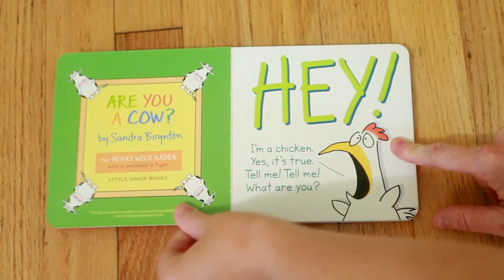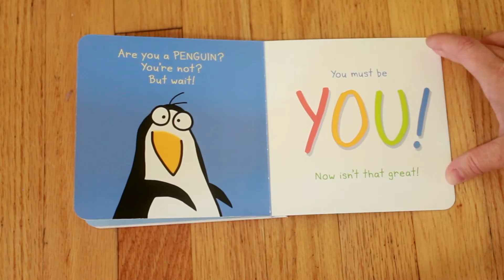My English Garden: Grandma Story Time - Are You A Cow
Louann's story time.